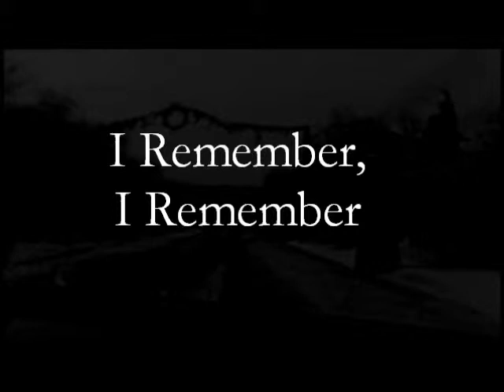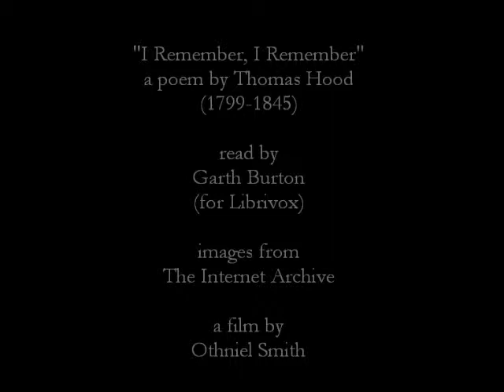"I Remember, I Remember" - by Thomas Hood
Poem by Thomas Hood (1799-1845).